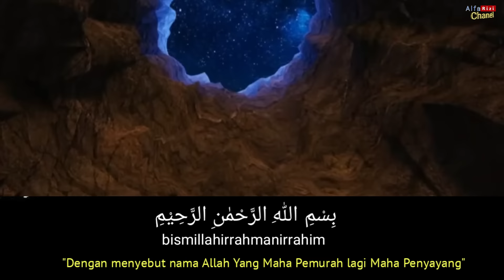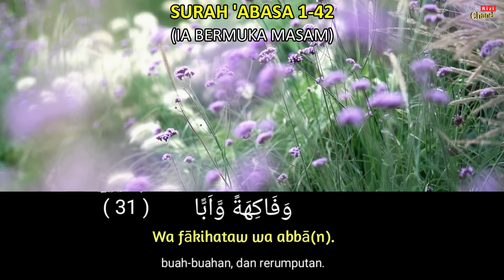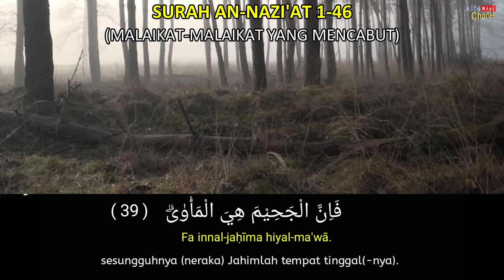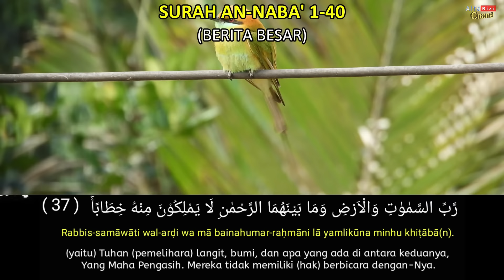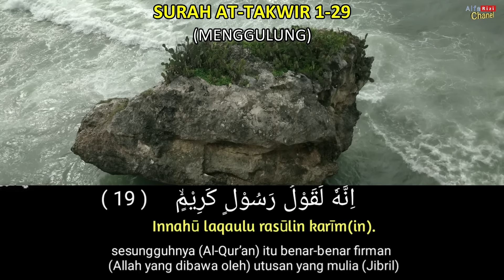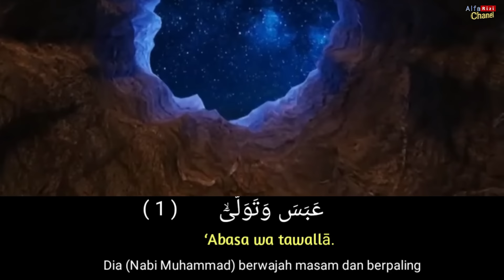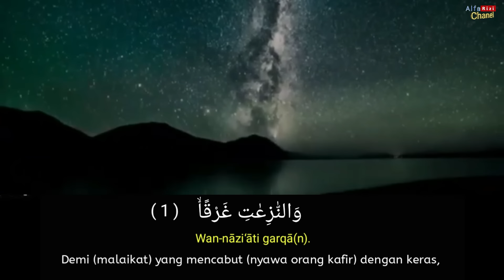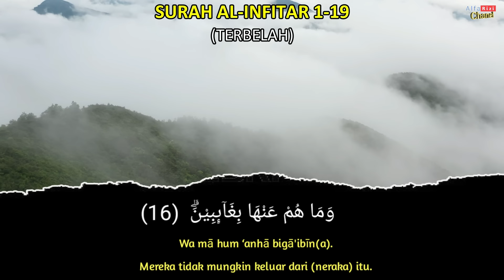MUROTTAL JUZ 30 METODE UMMI | SURAH AN-NABA, AN NAZI'AT, 'ABASA, AT TAKWIR, AL INFITHAR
Hafalan surat-surat pendek Al Quran untuk bacaan sholat dengan terjemahan teks bahasa indonesia agar mudah dalam menghafal

NOTE : MOHON MAAF UNTUK AYAT 13 ADA KESALAHAN BACAAN NYA YA YANG BENAR ITU.. Fa innamā hiya zajratuw wāḥidah   BUKAN   Fa innamā hiya Jazratuw wāḥidah SEKALI LAGI ADMIN MINTA MAAF UNTUK KESALAHAN BACAANNYA